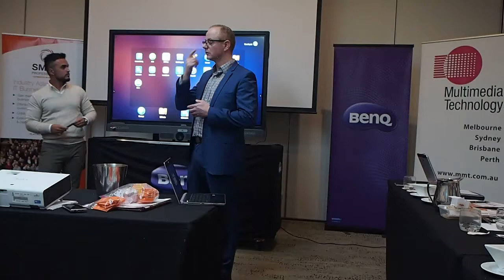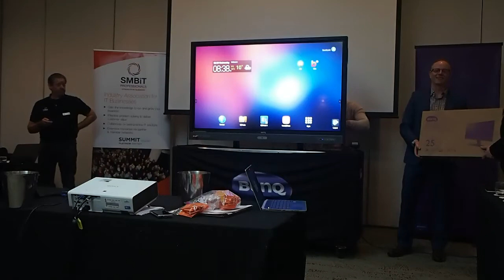180831 SMBIT BenQ Presentation - Part 2